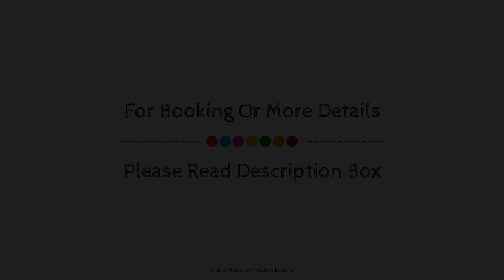OYO 37512 Spacious Stay Saket Metro, New Delhi and NCR, India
Searching For
1. OYO 37512 Spacious Stay Saket Metro - New Delhi and NCR
2. OYO 37512 Spacious Stay Saket Metro - New Delhi and NCR Virtual Tour
3. OYO 37512 Spacious Stay Saket Metro - New Delhi and NCR Rooms
4. OYO 37512 Spacious Stay Saket Metro - New Delhi and NCR Amenities
5. OYO 37512 Spacious Stay Saket Metro - New Delhi and NCR Videos
6. OYO 37512 Spacious Stay Saket Metro - New Delhi and NCR Offers
7. OYO 37512 Spacious Stay Saket Metro - New Delhi and NCR Deals
Audio Credit:
Track Title: Subway Dreams
Artist: Dan Henig